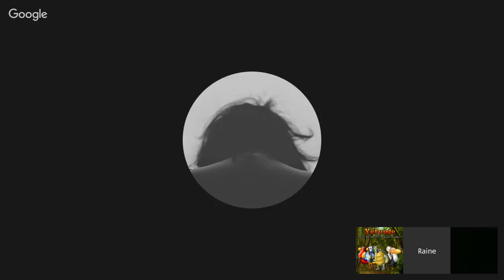The Segilola Salami show - Audio books, ebooks, paperbacks and more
The Segilola Salami show is hosted by Segilola Salami who is also an author and a self publishing strategist. She provides one to one support to aspiring authors to help them self publish their own books and make a success of it. Her latest book is called Yetunde: An Ode to My Mother

The show is about books, books and more books but specifically self published books. The show is in the form of a round table discussion. We give tips to help self published authors then discuss an indie book (like a book club).

Or better still, think of it as a group of book lovers having virtual coffee discussing books

The show is aired weekly but is pre-recorded with a duration of about 30 minutes. The release day is Tuesdays at 9am GMT London and would be available on my
Today on the show, we discuss the different formats books come in these days, the pros and cons of each as well as the self published book     by
to find out about self published books that need reviews. I send out monthly newsletters with details of authors and their books that need honest feedback.
As an author, you should be willing to review other authors' books. You have to give to receive.